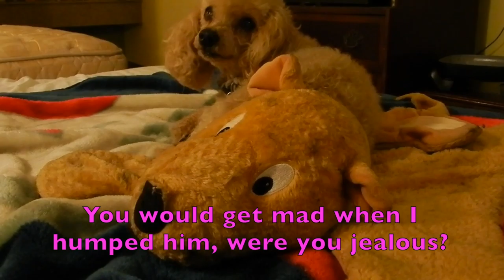Mother's Day 2016 Going Home ? 7 DEATH & TRANSFIGURATION